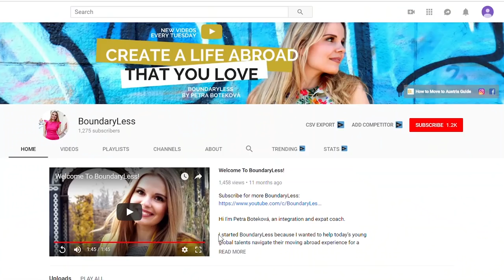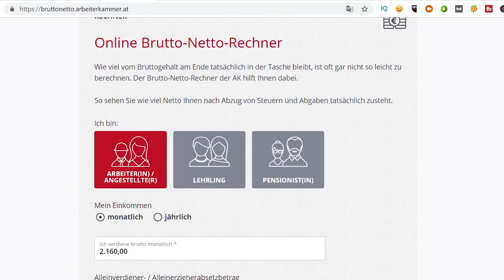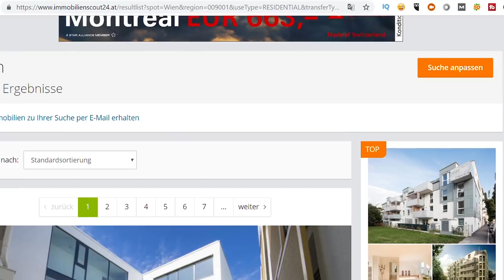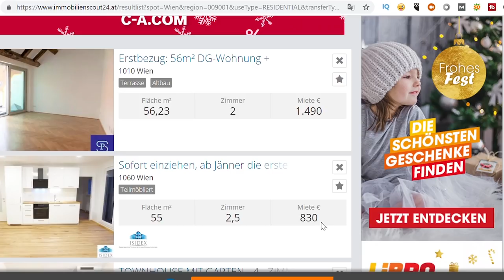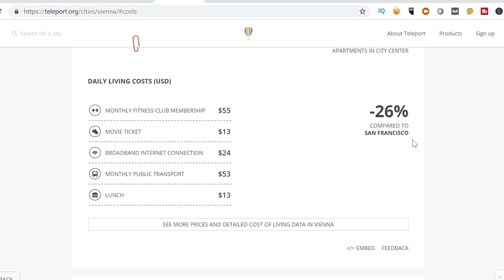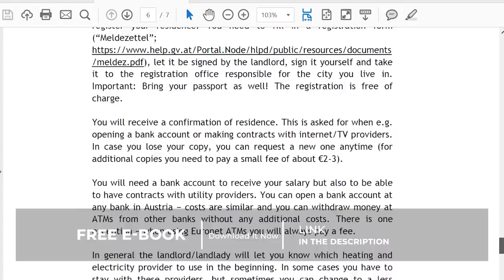Cost of Living in Austria − How Expensive is Life in Austria Really?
Cost of Living in Austria − How Expensive is Life in Austria Really? // This weeks question comes from Ella who wants to retire to Austria. What is the average Austrian salary and what are the cost of living in Austria and Wien? In this video we guide you through the different costs of living in Austria: apartment costs, food costs, internet costs etc. Learn more about housing in Vienna, how expensive is Vienna compared to San Francisco and more.